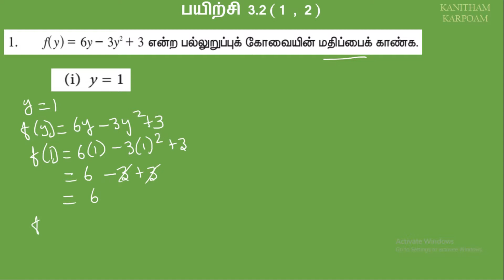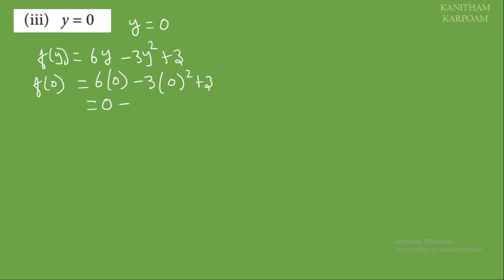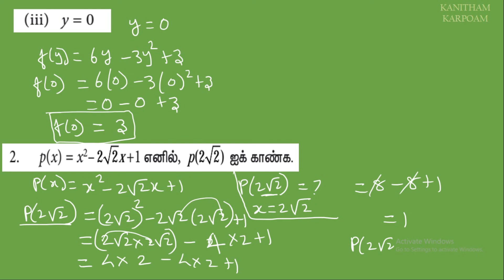9th Maths Tamil Medium Term-1 Exercise 3.2 Sum 1 & 2 || Lesson-3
3.2.2 பல்லுறுப்புக் கோவையின் திட்ட வடிவம்

3.2.4 , 3.2.5 பல்லுறுப்புக் கோவைகளின் வகைகள

3.3.1 , 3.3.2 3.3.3 பல்லுறுப்புக் கோவைகளின் கூட்டல், கழித்தல், பெருக்கல்